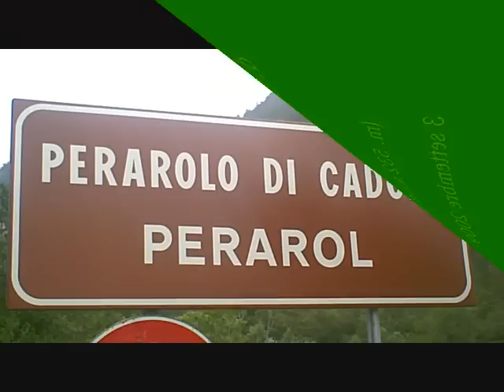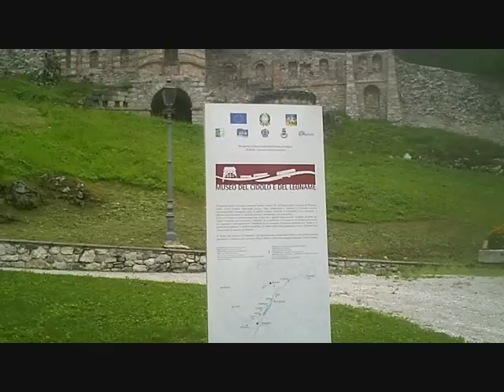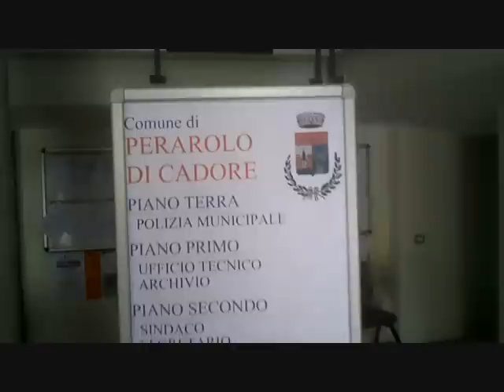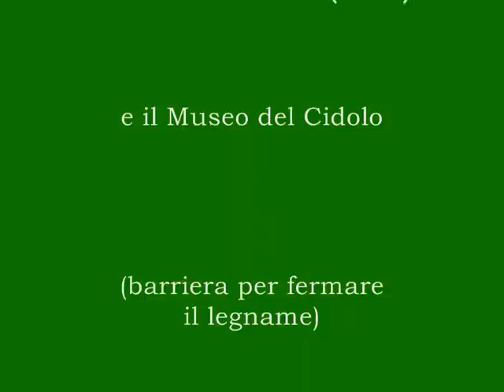Perarolo di Cadore e il Museo del Cidolo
Il Cidolo è una struttura, presente solo nel Cadore, che faceva da barriera ai tronchi che scendevano per via fluviale, senza impedire però il passaggio regolare delle acque e permettendo di rifornire le numerose segherie a valle. Il "Museo del cìdolo e del legname" di Perarolo è stato fondato nel 2005 (video di Stefano Vietina, 3 settembre 2009).